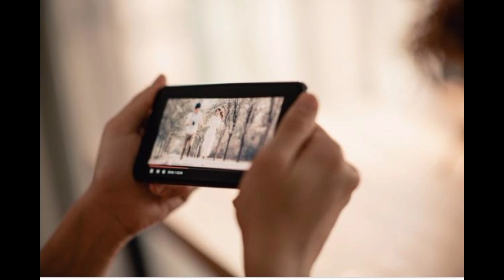Emotional Story Video।। A Heart Touching Realise।।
Begali emotional story Video, A heart touching realise, success is the key of heard work, anyone always diserve a free life of birds but it's changing of every situation.
Bengali emotional Story of kalikolom channel
inspirational video,A heart touching realise.
Bengali motivational story,Life changing story,Success in life bengali story.

আমারা প্রত্যেকেয় চাই পাখির মতো স্বাধীন জীবন কাটাব। কিন্তু বয়স বাড়ার সাথে সাথে আমাদের কাঁধে অনেক দায়িত্ব এসে পড়ে। অমলকান্তি যে একদিন পাখির মতন জীবন কাটাবে ভেবেছিল, যে একদিন ভেবেছিলো গতানুগতিক চাকরি না করে দায়িত্ব না নিয়ে স্বাধীনভাবে জীবন কাটাব, তার‌ই এখন কাঁধে অনেক দায়িত্ব এসে পড়ে এবং সে সেই গতানুগতিক জীবনে আটকে পড়ে।

Voice of Pitam Pal

সকলের শারীরিক সুস্থতা কামনা করি, ধন্যবাদ 🙏